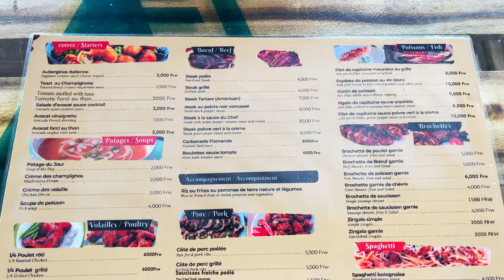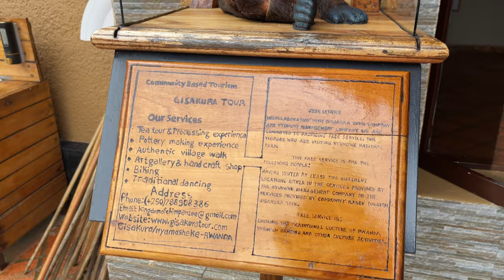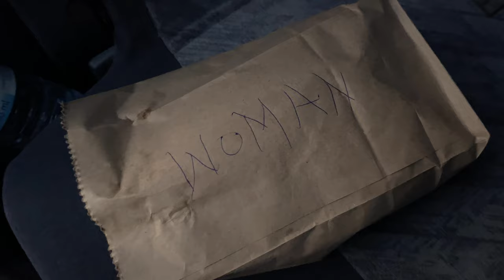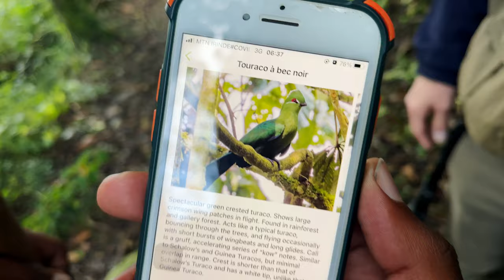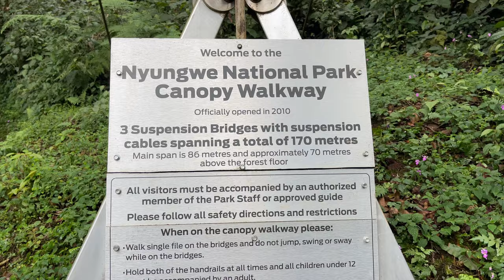Trekking in Rwanda Part 1 | Chimpanzees in Nyungwe National Park (& The Epic Suspension Bridge!)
Most people think that all you need to do to see chimpanzees living in the wild is to simply book a ticket to Africa and take a look in the forest. This couldn't be further than the truth! Few people in Africa have ever seen these apes in their natural setting and they have been hunted to extinction in many areas. Seeing them in their true habitat is simply breathtaking.

This is the first video of my series in Rwanda. In this 3 part series, you’ll see what it’s like to hike for the Terrific Trifecta: Chimpanzees, Gorillas and Golden Monkeys!

Whilst the impetus for my trip to Rwanda was to hike for gorillas (which has gained rapidly in popularity), I couldn't pass the opportunity to see the rare majestic Chimps in one of the few parks left in the world where it's possible: Nyungwe National Park.

In this video (Part 1) I discuss all the important details for a trip to Africa to see primates - from flights, accommodation, park permit costs and which country would be best suited for you to base your hikes. I compare Nyungwe & Volcanoes National Park in Rwanda to Bwindi Impenetrable Forest in Uganda.

Of course this video also features the star of the show: the Chimpanzees in Nyungwe National Park, as well as a magnificent suspension bridge!

Thanks to @mstarling79 for the incredible Insta360 and Canon R5 footage of these magnificent Chimpanzees.